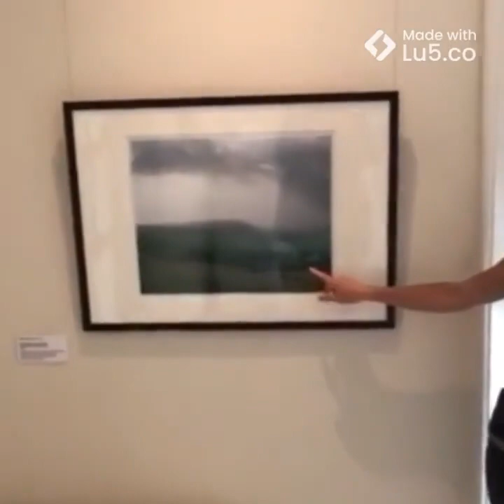Clare Gravenell - Step Up Exploring Collections at Pallant House Gallery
Outside In artist Clare Gravenell talks about her experience of participating in Step Up: Exploring Collections at Pallant House Gallery, 2019